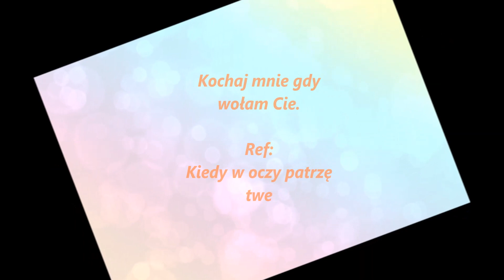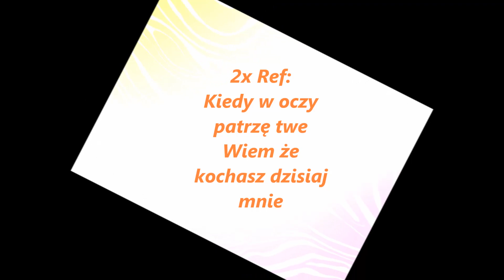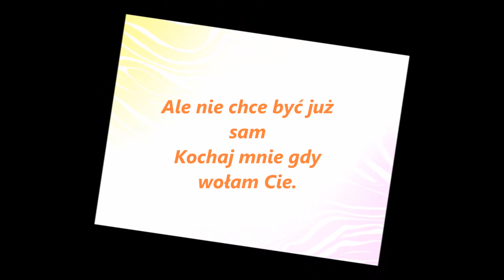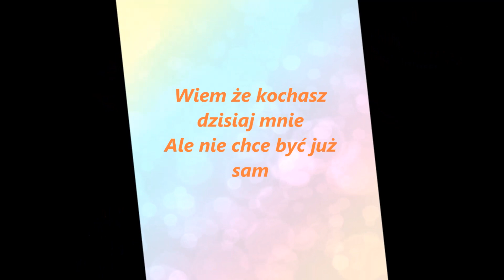EX-VIBE Kiedy patrze w oczy Twe Official video audio 2016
Karaoke zapraszam do wspólnego śpiewania :)) :)